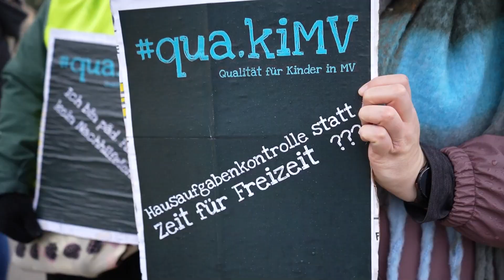MV Spezial: Kitas in Deutschland fordern mehr Fachkräfte im Kindergarten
Verdi hat deutschlandweit Kitas zu Mahnwachen aufgerufen. Am 19.Oktober demonstrieren in Schwerin zahlreiche Beschäftigte. Auch die Kita-Gewerkschaft wurde dazu eingeladen. Eine wesentliche Forderung: mehr Fachkräfte in den Kindergärten.